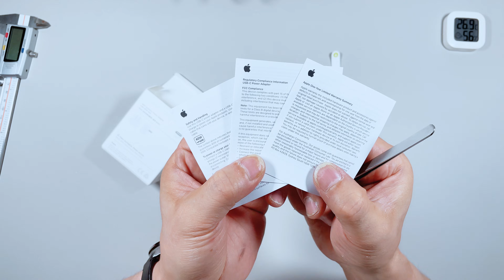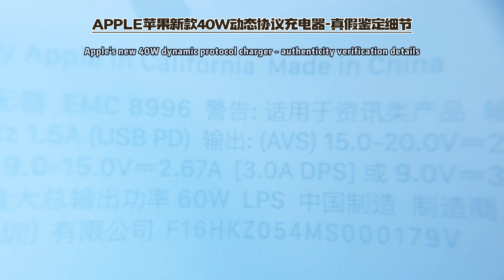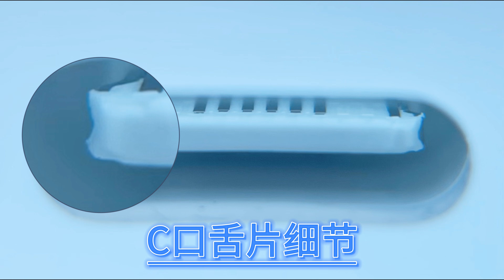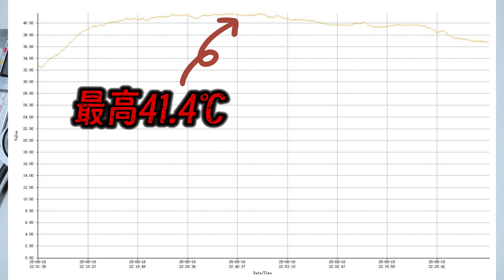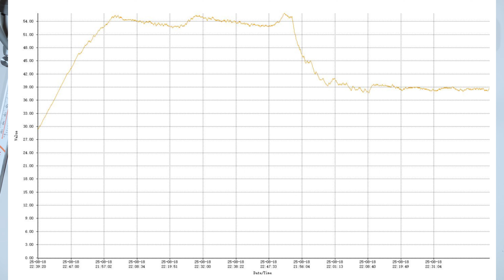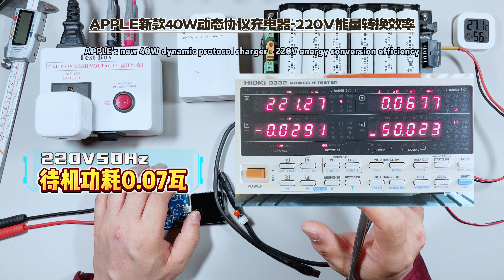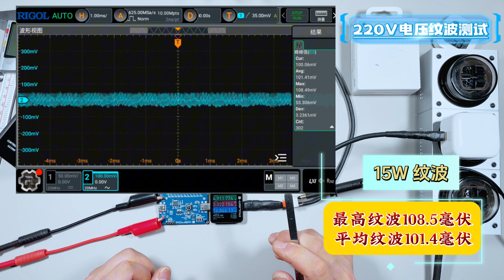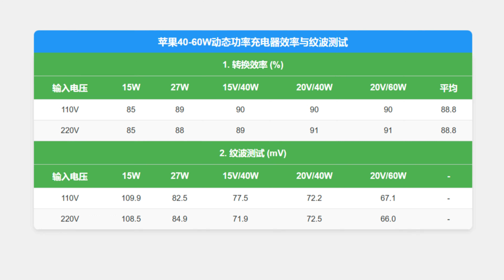苹果40W动态充电器：协议档位、动态功率循环、转换效率与温控实测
苹果全新40W动态功率充电器终于开测！它不仅是一次规格升级，更带来一套颠覆传统的快充方案。我们在本期视频中，将对这颗小方块展开全方位的极限验证——从协议到功率策略，再到隐藏的“黑科技”，一步步逼近它的真实实力。
更大的悬念在于，它首度启用的 PD3.2 AVS动态调压（中文圈称电荷泵） 究竟意味着什么？和大家熟悉的PPS又有什么本质不同？
这些问题我们将在下期拆解篇里，用最通俗的语言彻底讲清。准备好迎接一场真正硬核的苹果快充解读吧！

00:00 开篇序言
01:04 开箱及外观
02:44 原装细节
04:32 协议及实际充电
06:02 静态动态功率拉载
07:20 110V转换效率
08:37 220V转换效率
09:44 交流纹波测试
11:14 测试篇总结